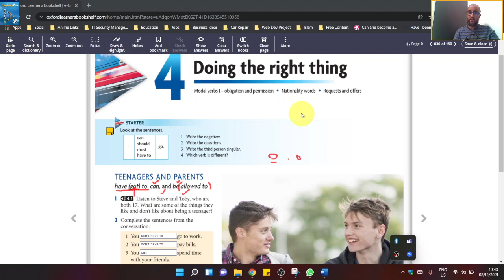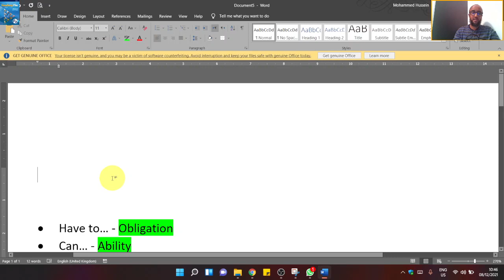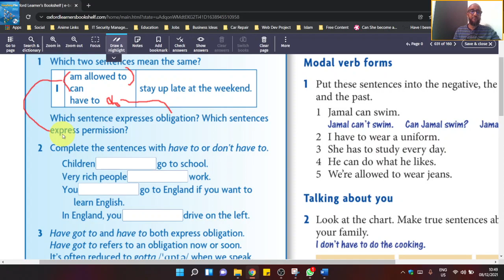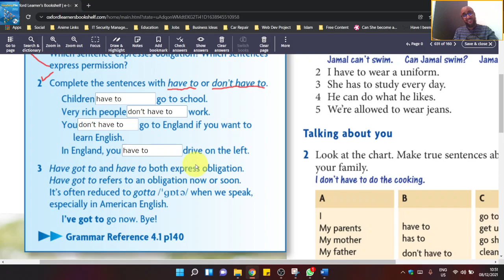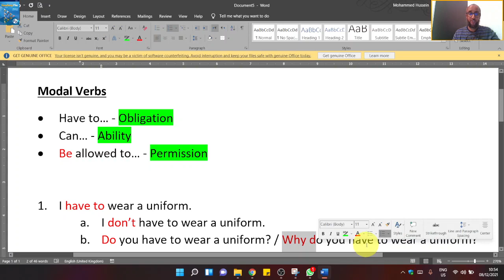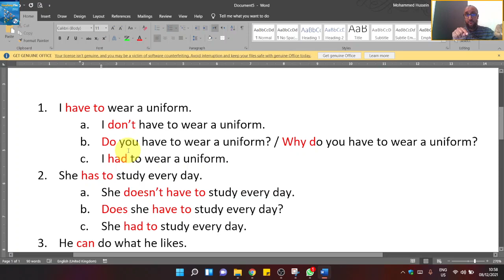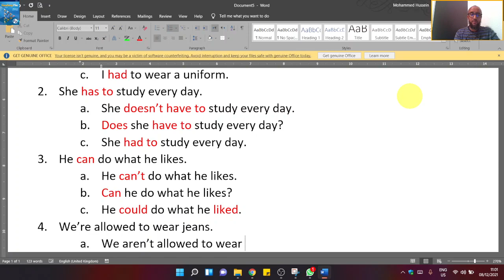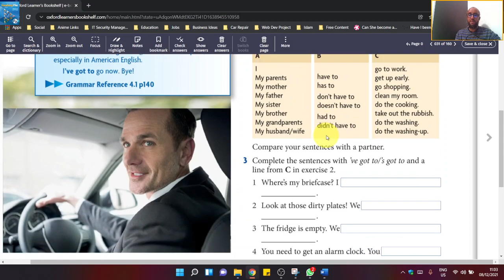Headway SE Intermediate book Unit 4 - Part 2 (Page 31)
Modal Verbs:

Can
Be allowed to
Have to